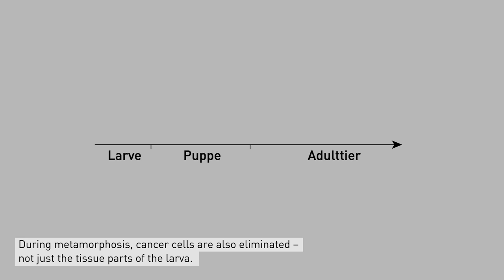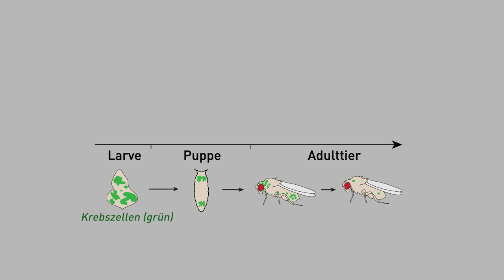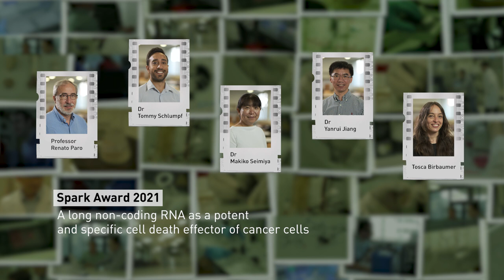Spark Award '21 - A long non-coding RNA as a potent and specific cell death effector of cancer cells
The Spark Award 2021 stands for the most promising invention, which ETH Zürich filed for a patent in 2020. The presented technology is among the top 5 nominees.

The video features Tosca Birbaumer, Yanrui Jiang, Renato Paro, Tommy Schlumpf and Makiko Seimiya from the Department of Biosystems Science and Engineering. They developed a cancer drug based on RNA from flies. The RNA triggers cell death efficiently in a variety of human tumor cells.